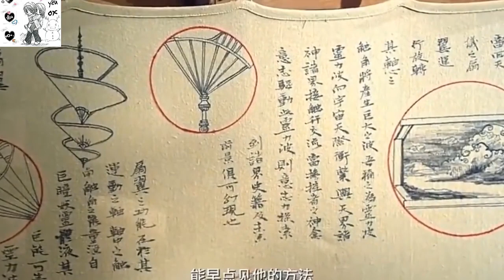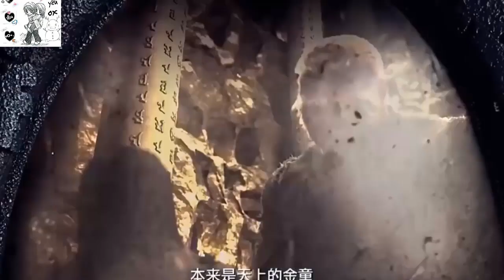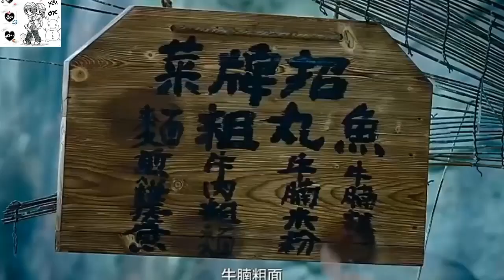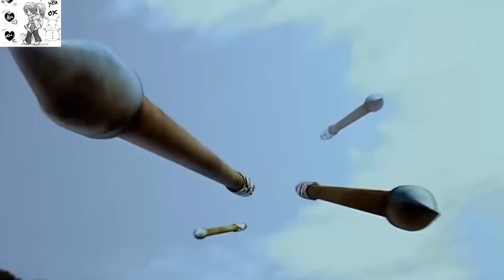[Thuyết minh] Thần Tế Tái Thế- Phim Thần Thoại Siêu Kinh Điển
[Thuyết minh] Thần Tế Tái Thế - Phim Thần Thoại Siêu Kinh Điển - Phim chiếu Rạp mới ra lò